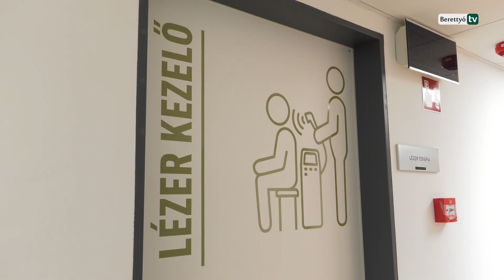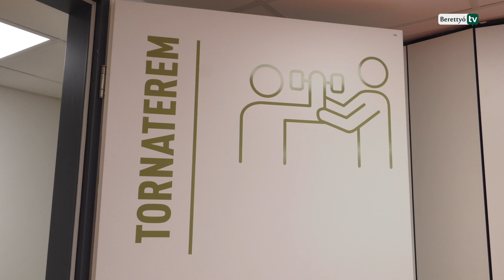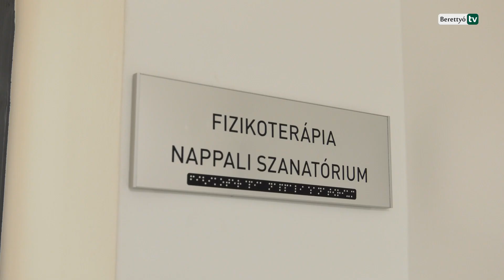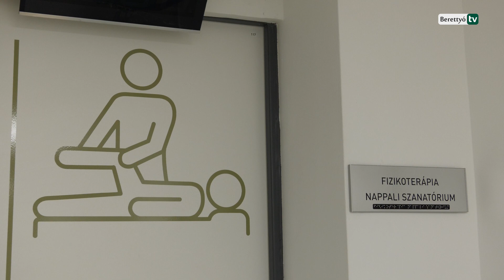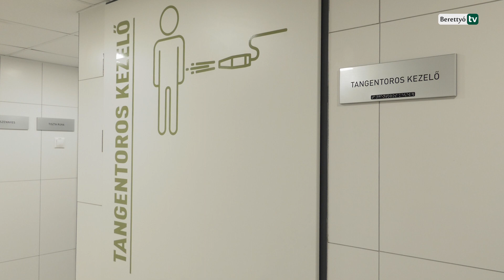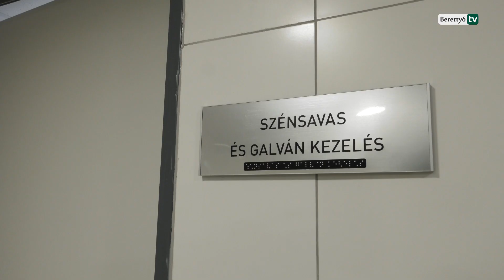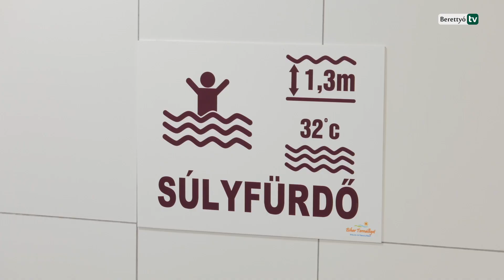Március 4-én nyit a Bihar Termálliget gyógyászati részlege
Sajtótájékoztató keretében számoltak be róla, hogy március 4-én, 8 órakor nyitja meg kapuit a Bihar Termálliget gyógyászati részlege, amely a Debreceni Egyetem Klinikai Központ Gróf Tisza István Campus külső telephelye lesz.